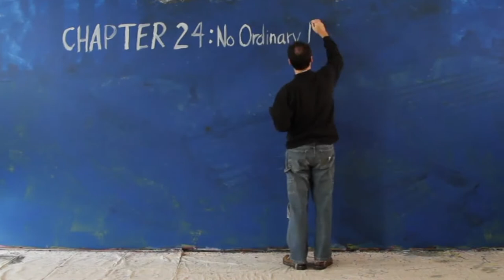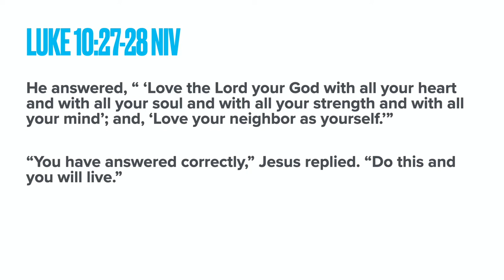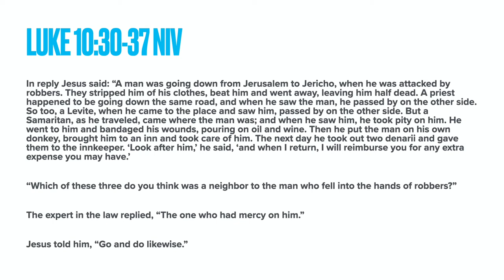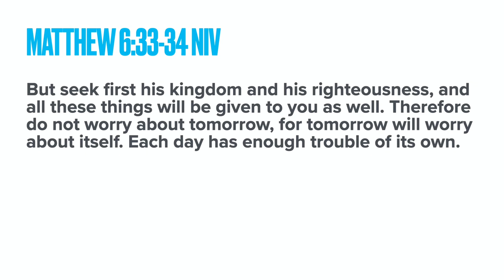DP Youth: The Story Ch 24 No Ordinary Man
Today's youth lesson for the Dublin Powell Church of Christ Youth Group continues our study of the Story with Jesus' parables, sermon on the mount, and miracles.

Check out the series "The Chosen" for free!